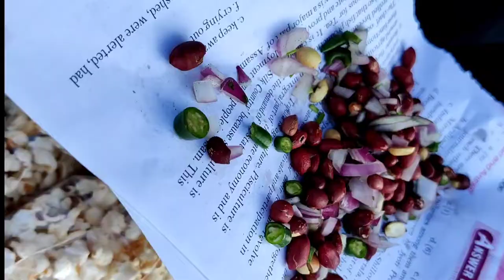The indian street food | delicious chana vaja | badam vaja and popcorn